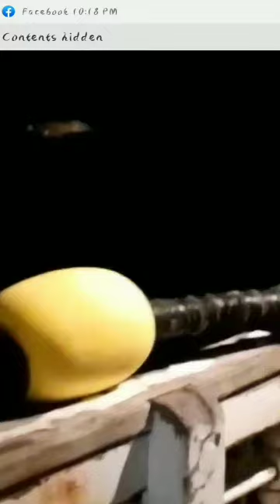Ano kaya to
Oo nga